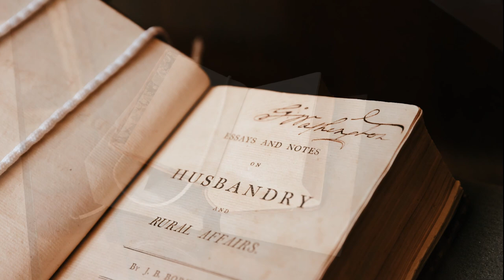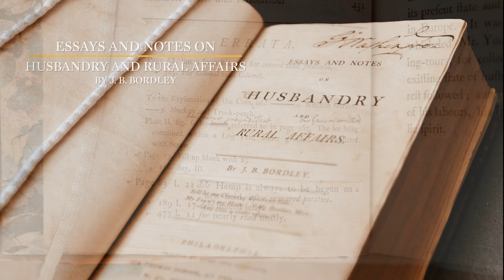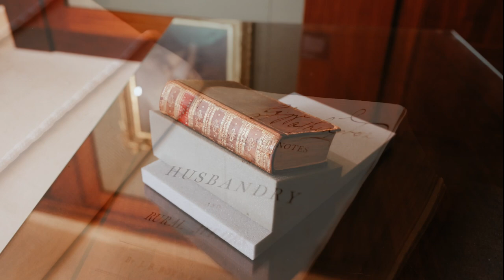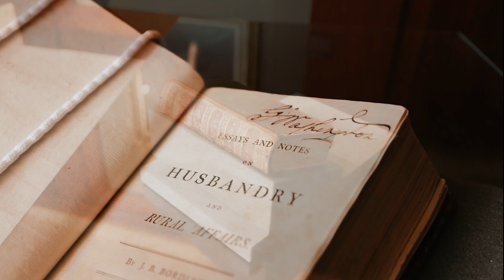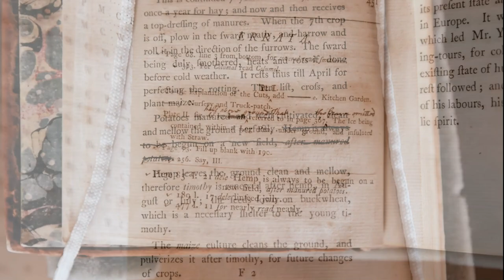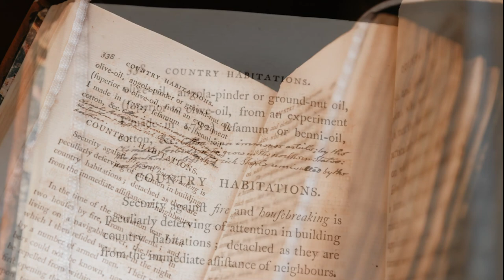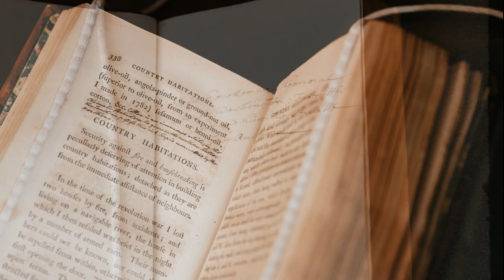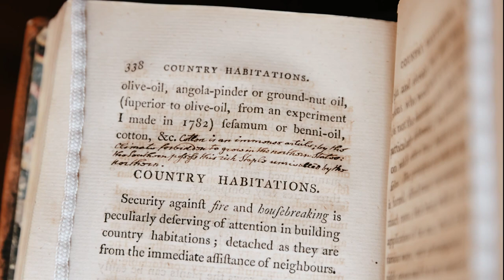SECRETS IN-DEPTH: An American Way of Farming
Farming was Washington’s greatest passion, and he devoted himself to the study of new and emerging agricultural practices. Many have described Washington's interest in agriculture as highly scientific in nature.  In this episode, we talk with Associate Curator Jessie MacLeod about agriculture and enslaved farmers at Mount Vernon by exploring a rare annotated book given to George Washington by his close friend John Beale Bordley.